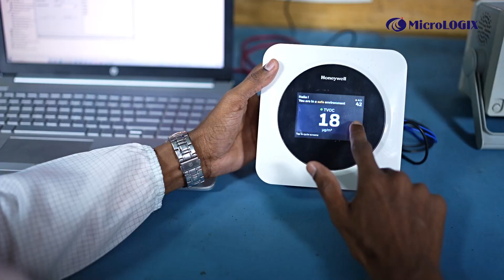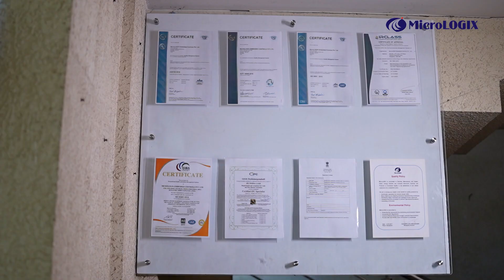MicroLOGIX Integrated Electronic Design and Manufacturing Services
MicroLOGIX is a full-service best-in-class Electronics Manufacturing and Engineering Design Services Company providing world-class solutions to customers in India and Europe. Headquartered in Bangalore, MicroLOGIX partners with several multi-national and domestic customers in Product Design, Engineering, Manufacturing, and Value Engineering areas. We design, build, and ship fully packaged products for our OEM customers and provide after-market and field services.
- Best Electronics OEM/ODM and Contract Manufacturing Service (EMS/CMS)
- BGA Assembly and Rework Services with X-ray inspection
- Electronics Controls/Product Design and Development
- Support Defense, Aerospace, Industrial and Medical Sector Customers